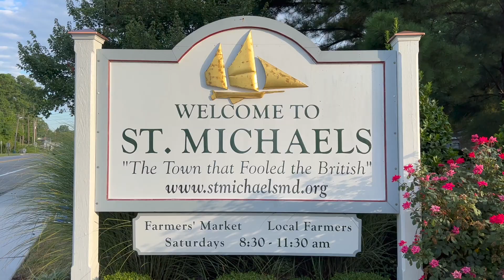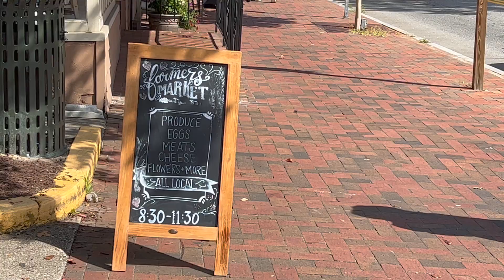St. Michaels Crossing Guard: I'm The Traffic Light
Charles Jenkins has been working as a weekend crossing guard in Maryland's Eastern Shore town of St. Michaels for two decades. Visitors usually hear Charles' whistle before they see him in his bright yellow jacket and yellow gloves.  The 77-year-old Easton resident helps the small town with all its visitors on foot, by car or on bikes each weekend. And that number can top 10-thousand any weekend. Charles also works as a crossing guard in Easton when school is in session which means he has been working as a crossing guard at both spots for almost 5 decades. Some locals in St. Michaels call Charles a legend, an icon and the town ambassador.